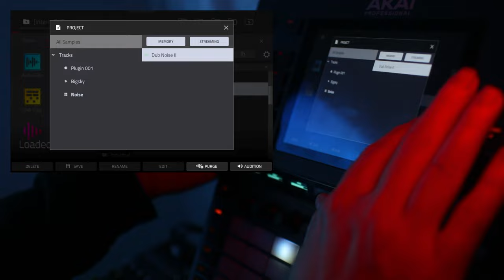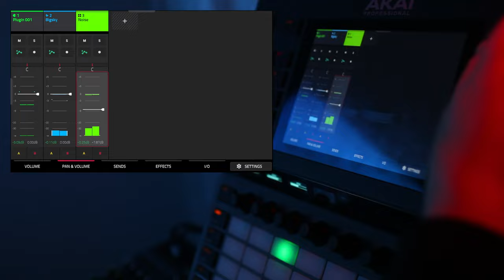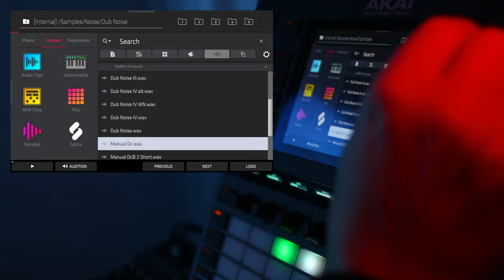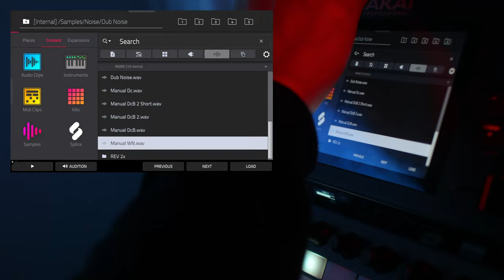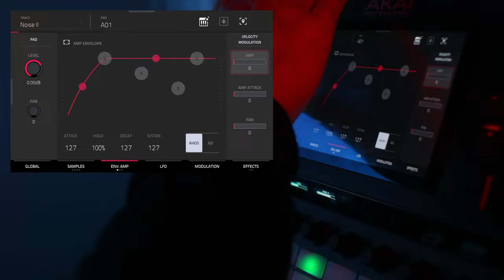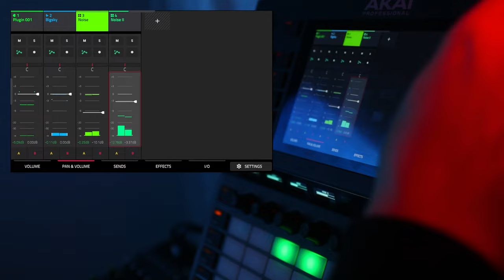AKAI Force AM Session | Part 2 - Noise Layers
Quick session of creating a very simple and minimalistic ambient techno / dub techno track. We continue by adding a couple of noise layers in the background.

0:00 Dirtiest video ever
0:39 First noise layer
0:55 Making it a long note instead of clip
1:12 We get more control this way
2:20 Second layer
3:40 Wait, why is this envelope different?
4:45 Just balancing them a little
5:15 With the chord